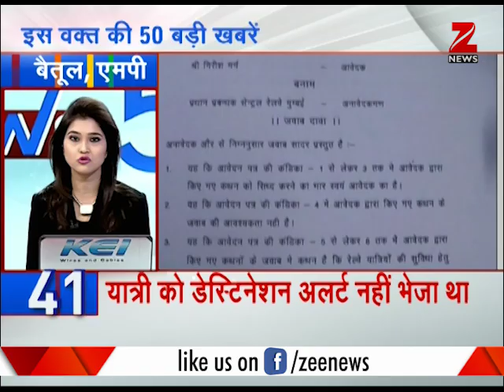Kashmir: Social networking sites easily accessible despite ban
Top 50 News: This segment of Zee News carries top 50 news across the nation. In this bulletin information regarding attack in Kashmir's Kupwara, Yogi Adityanath's decision on Hindu religious places and on teen Talaq.